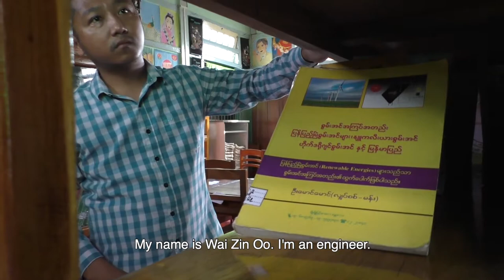The Engineer by Wai Zin Oo, Myanmar 2019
This film is part of a series of short films created by children aged 10-17 who are in and out of school in Myanmar.

It was created in cooperation with The One Minutes Foundation in November 2019 on the theme of 'Children's Voices for Education'.

This project is supported by UNICEF and KOICA in collaboration with the Ministry of Education and the State Education Department in selected states in Myanmar.